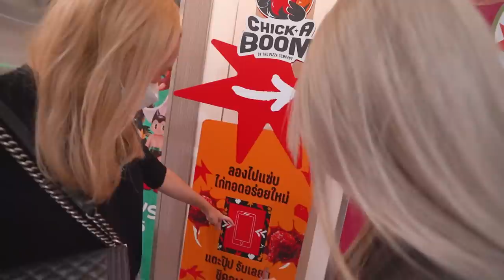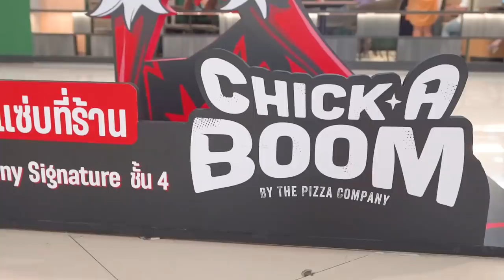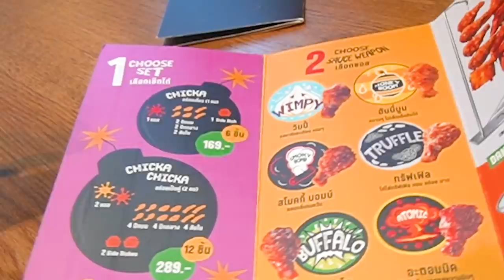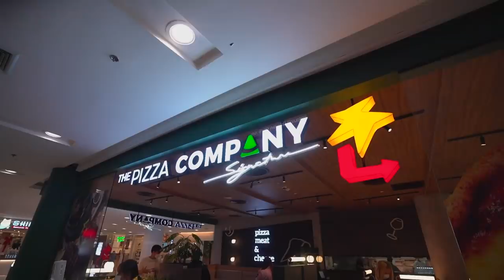สาขาเดียวในโลก! เหมาไก่ทอดเคลือบ 8 ซอส.. กรอบนอก ฉ่ำซอส อร่อยเหาะของจริ้งงงง 🍗✨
วันนี้โมพามา ร้านไก่ทอดลับ สาขาเดียวในโลก!
น้องเป็นไก่ทอด สไตล์อเมริกัน เหมาะกับคนเกร๋ๆอย่างเรา
ไม่ซ้ำใครเพราะเลือกได้ 7 ซอส ปังๆไปเลยแม่~
มี ซอสลับ ประจำแต่ละเดือนด้วยนะ สุ่มไปอี๊กก ลองด่วน!